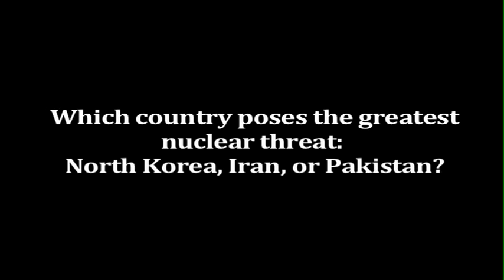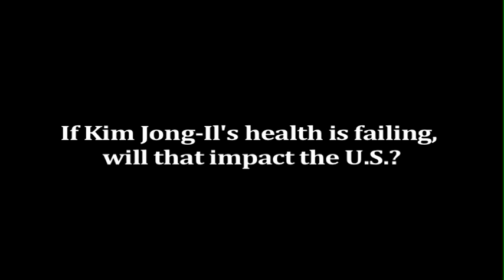U.S.-North Korea Relations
-Kim Jong Il's health is reportedly failing. Will this jeopardize efforts to get his nation to abandon nuclear weapons?
-Which country poses the greatest nuclear threat? North Korea, Iran or Pakistan?
-If Kim Jong Il's health is failing, will that impact the U.S.?